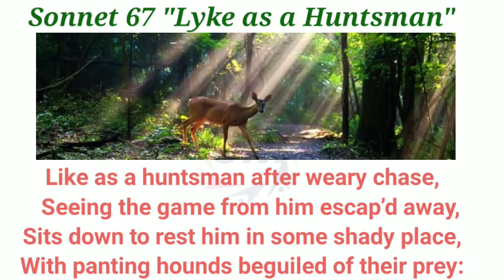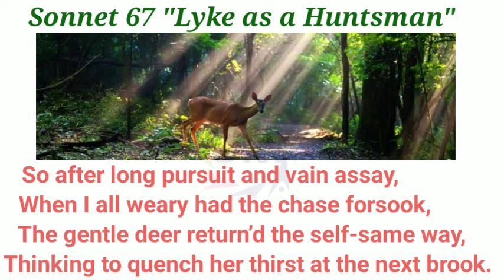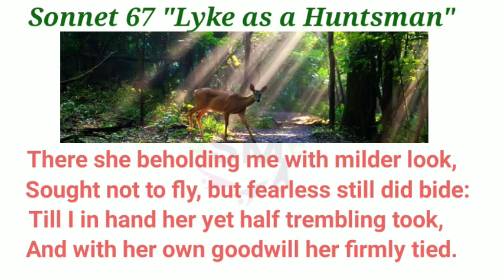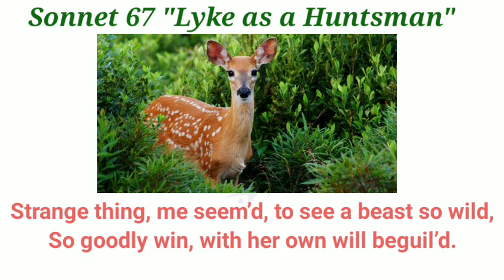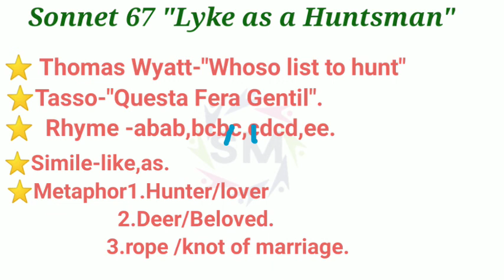Sonnet 67,Like as a huntsman by Spenser in hindi.Analysis and Techniques in hindi